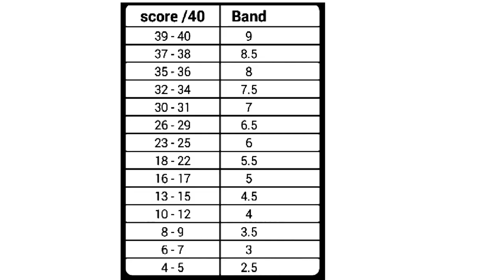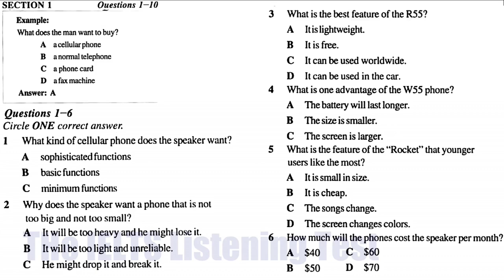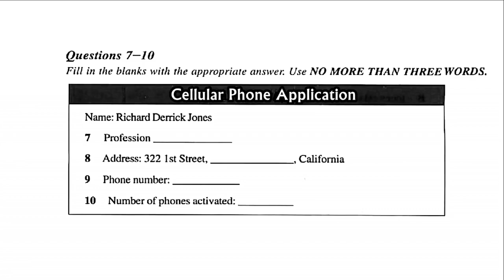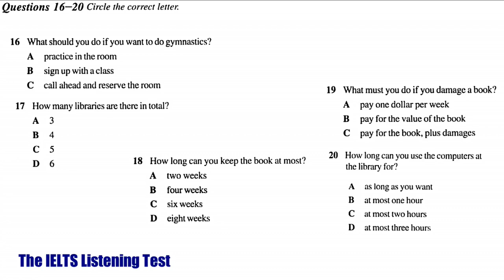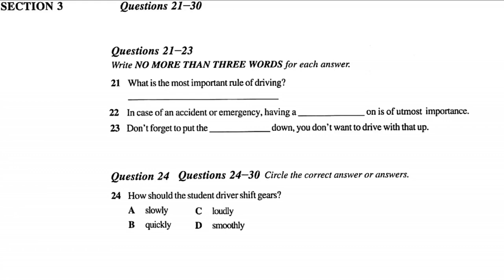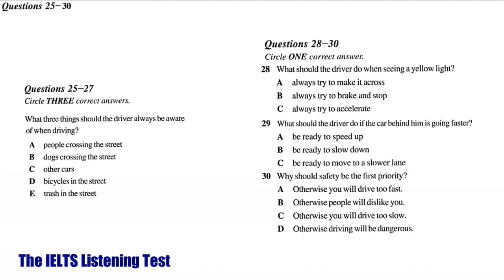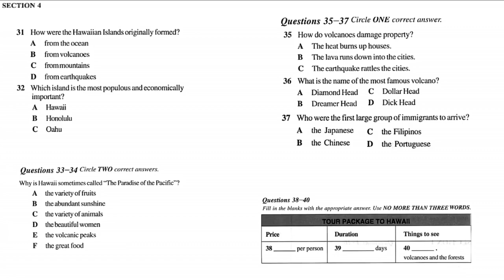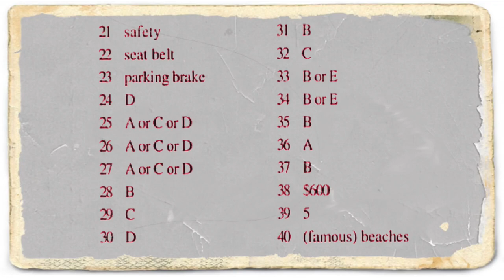09 02 2018 OFFICIAL IELTS LISTENING PRACTICE TEST WITH ANSWERS 2018